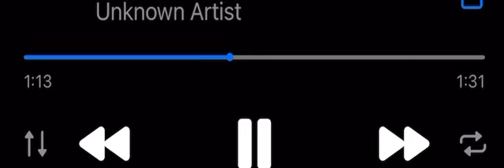MAYOT - Untitled Snippet